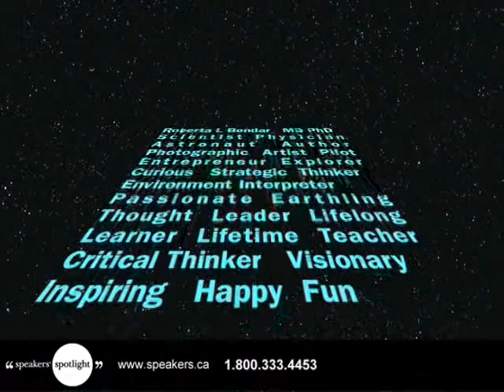Roberta Bondar - Physician, Scientist, Astronaut & Photographer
The first Canadian woman to fly in space, physician, scientist, astronaut and photographer, Roberta Bondar was aboard the space shuttle Discovery for its January 1992 mission, realizing a personal dream and capturing the imagination of millions. An incredible sense of self-worth and a dedication to expanding her personal horizons are evident in every task she undertakes. Highly motivational, her presentations focus on teamwork, personal challenges, overall achievement and an overwhelming commitment to excellence.